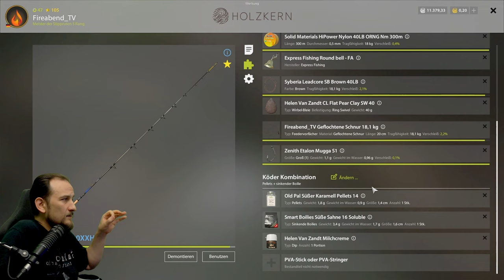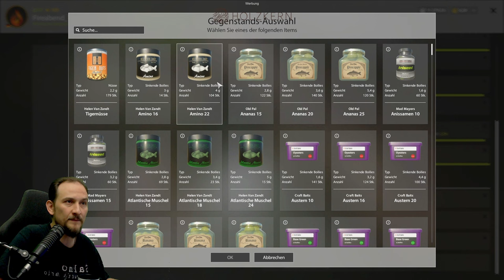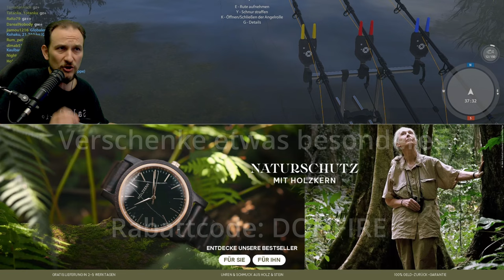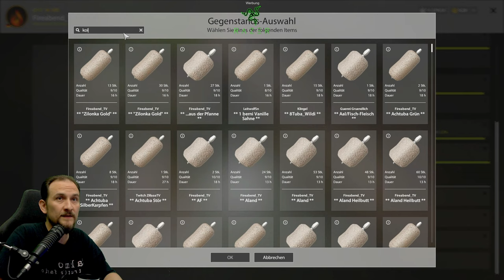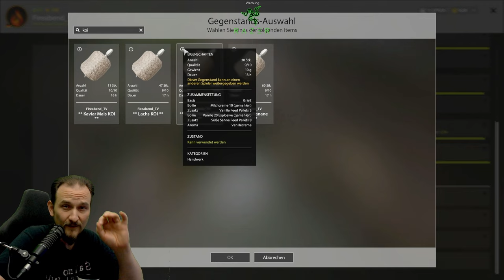Russian Fishing 4 - Kupfersee - Der vierte Top Spot